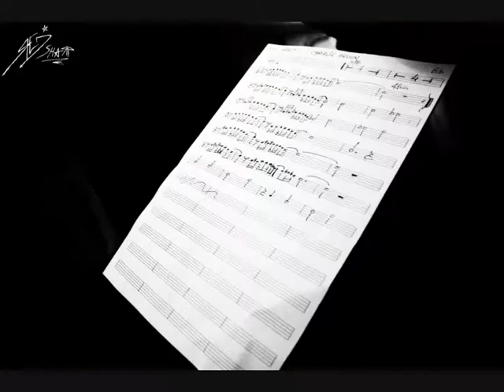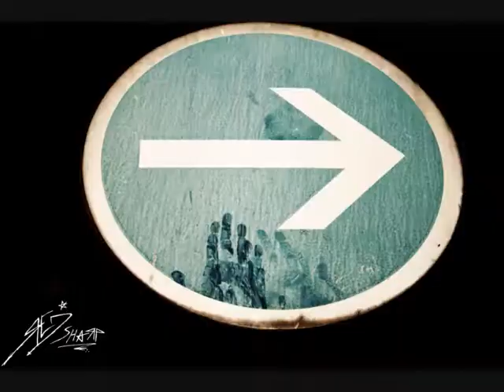Red Sharp Photo - White Rabbit